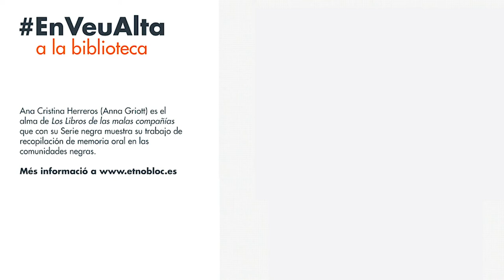Resum En Veu Alta amb Ana Griott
Dijous, 28 de març de 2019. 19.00 h
Sala Secà i Muntanya

''Una narració de contes de dones africanes de la mà d' Ana Griott, el nom que utilitza l'escriptora i editora dels llibres de les mals companyies quan sale a escena. Ana Cristina Herreros és una experta recopiladora de la tradició oral i des de fa anys porta un projecte per a recuperar narracions africanes que ha recollit en la Sèrie Negra de la seua editorial.

Escoltar a Ana Griott és un plaer i aquesta va ser una oportunitat que no ens vàrem perdre.